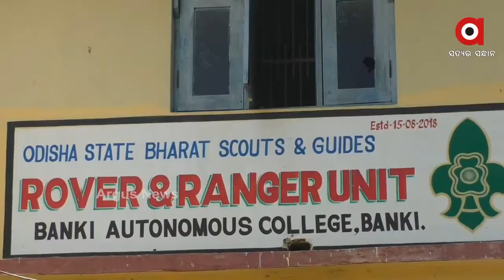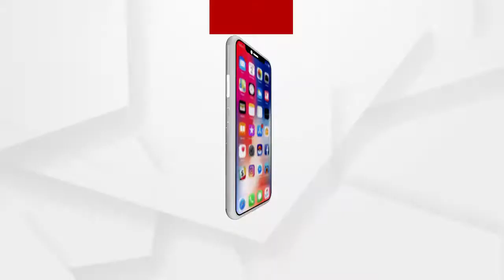ବାଙ୍କୀ ସ୍ୱଂଶାସିତ ମହାବିଦ୍ୟାଳୟର ସ୍କାଉଟ ଛାତ୍ର ଛାତ୍ରୀଙ୍କ ଅଭିନଵ ପ୍ରୟାସ...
ବାଙ୍କୀ ସ୍ୱଂଶାସିତ ମହାବିଦ୍ୟାଳୟର ସ୍କାଉଟ ଛାତ୍ର ଛାତ୍ରୀଙ୍କ ଅଭିନଵ ପ୍ରୟାସ. କଲେଜ ପରିସରେ ବୃକ୍ଷମାନଙ୍କରେ ବିଭିନ୍ନ କୋରନା ସଚେତନତା ଚିତ୍ର ଆଙ୍କିବା ସହିତ ପଶୁ ପକ୍ଷୀଙ୍କ ପାଇଁ ଗଛରେ ବସାବାନ୍ଧି ଘର କରିବା ଏବଂ ମାଟିପାତ୍ରରେ ପାଣି ରଖୁଛନ୍ତି ପାଣି...